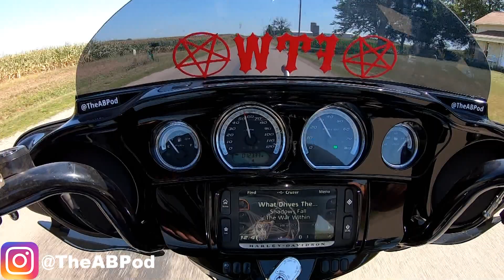VLOG #5 | Why I Chose The Ultra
Today I discuss what made me choose the bike that i ride.